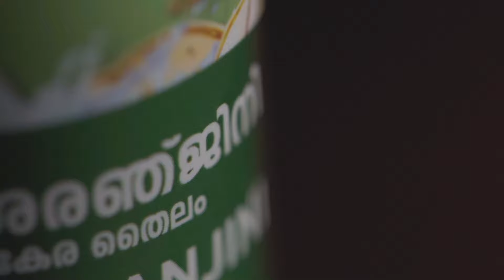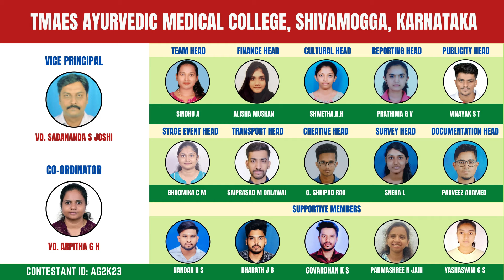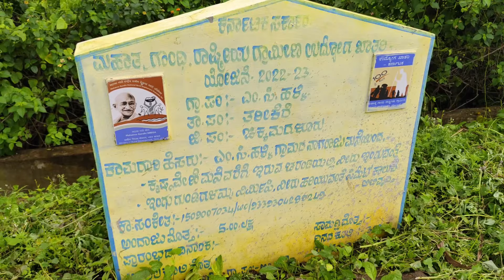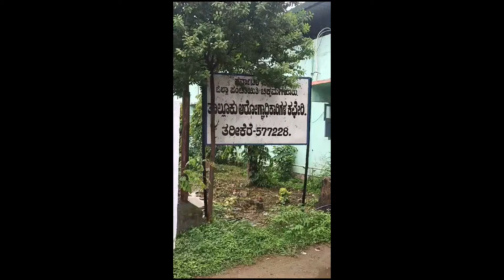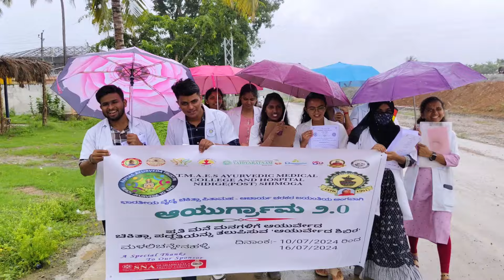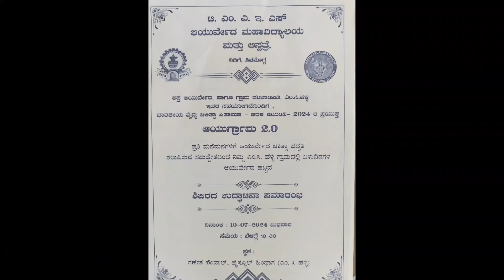AYURGRAMA 2.0- AG2K23- PRE CAMP- MALALI CHANNENA HALLI- TMAES AYURVEDIC MEDICAL COLLEGE SHIVAMOGGA